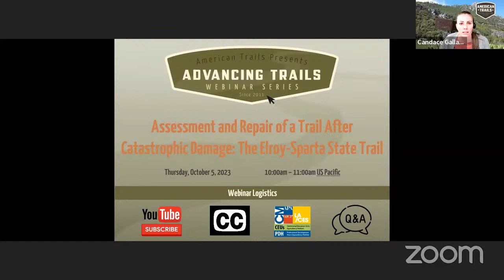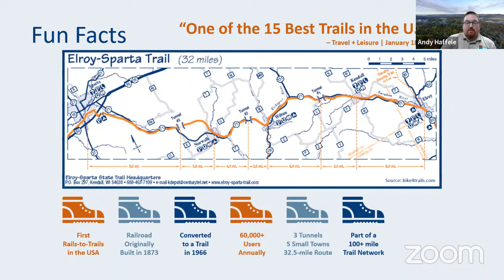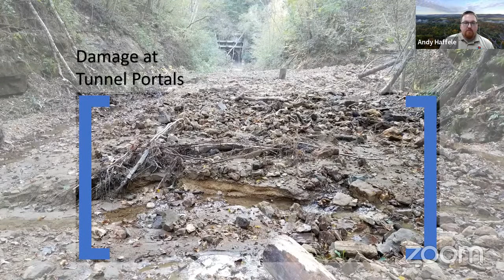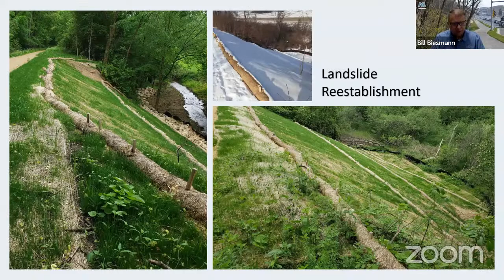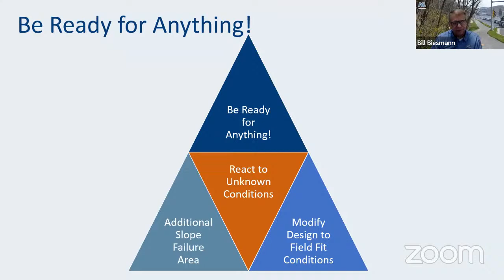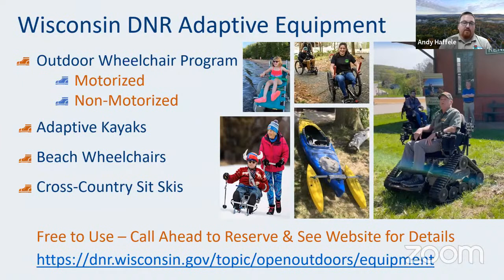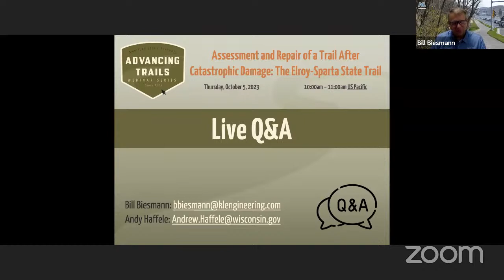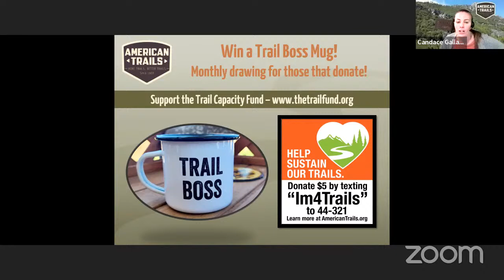Assessment and Repair of a Trail After Catastrophic Damage: The Elroy-Sparta State Trail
Recorded 10/05/2023

Learn about the evaluation, planning, and action needed to restore a nationally acclaimed trail due to heavy rains that triggered flooding, landslides, and severe damage to a 22-mile segment of a trail.

Webinar Outline
The Elroy-Sparta State Trail is a designated National Recreation Trail and is ranked among the top 15 trails in the U.S. by Travel & Leisure magazine. It is considered the first rail-to-trail project in the country. A beloved destination for bicycling enthusiasts in Wisconsin, this 32.5-mile trail boasts three captivating rock tunnels and connects five charming small towns. It now forms part of an extensive 101-mile trail network. Winding through the picturesque landscapes of wetlands, prairies, farmland, and unglaciated areas, the trail provides an immersive outdoor experience for nature enthusiasts and adventure seekers alike, attracting more than 60,000 visitors annually. In 2018, heavy rains triggered flooding, landslides, and severe damage to a 22-mile segment of the trail between the Village of Norwalk and the City of Elroy. This catastrophic event resulted in structural failures and streambank erosion, requiring the closure of the trail until necessary repairs could be made.

In this presentation, attendees will hear about the specific damage to the Elroy-Sparta State Trail caused by the heavy rains and flooding, and learn about the evaluation, planning, and action needed to restore this remarkable recreational resource. The topics covered will include the inspection process, which included a preliminary study and cost estimates for repairs, as well as the development of repair and replacement plans. Additionally, the timeline along with the processes for repairs, funding, permitting, and agency coordination will be discussed.

Learning Objectives
- History of the Elroy Sparta Trail and the economic impacts to the surrounding community.
- Various trail damage that occurred due to flooding events in 2018.
- The process involved with designing and repairing the trail damage.